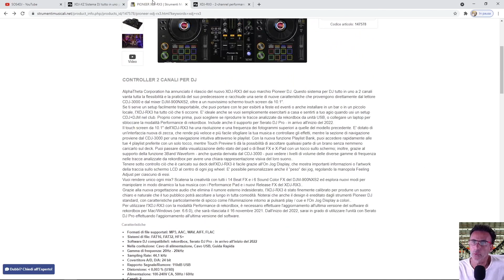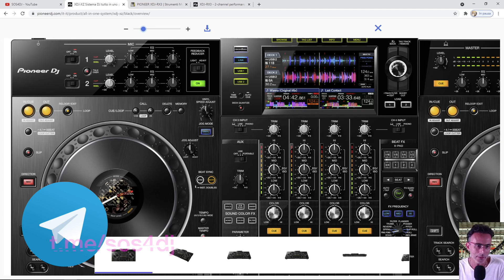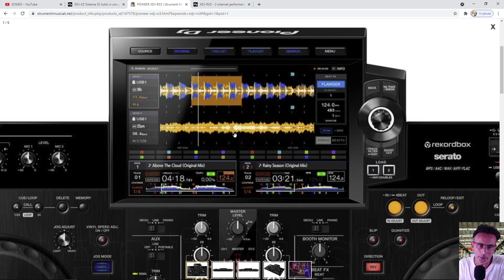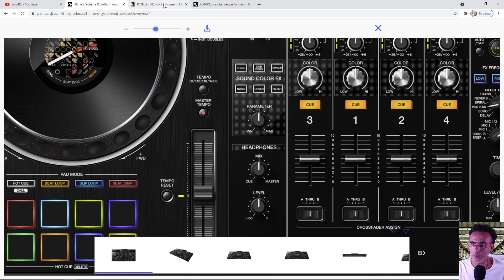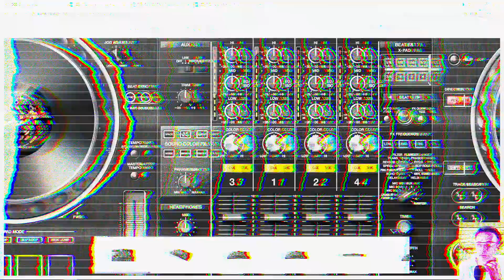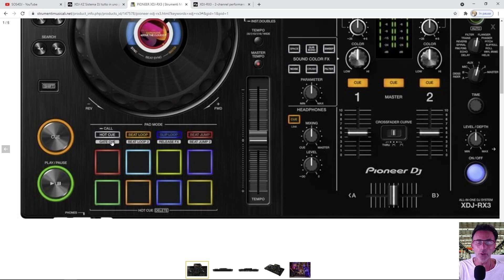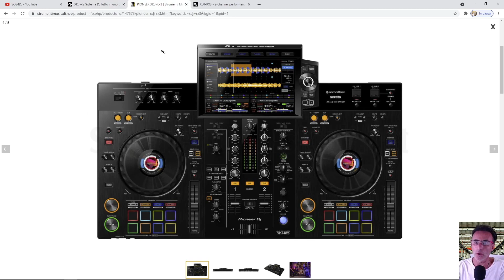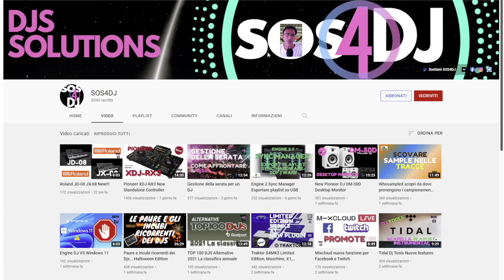Pioneer XDJ-XZ vs XDJ-RX3 quale comprare ?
Pioneer XDJ-XZ o Pioneer XDJ-RX3 ? Quale è meglio acquistare ?

Con l'uscita recente della Pioneer  standalone XDJ-RX3 molti Dj sono caduti nel dubbio della scelta tra i due controller, che sembrano uguali, ma in realtà hanno molte differenze.

Le sapete veramente tutte ?
Altrimenti c'è il nostro "Tutor Man" Claude pronto per spiegarvele una ad una...

Dopo la visione, fateci sapere quali sono i vostri gusti in merito, e se una delle due rientrerà nei vostri prossimi acquisti.

Larghezza   87,8 cm.
Altezza  11,84 cm.
Profondità 46,61 cm.

Larghezza   72,81 cm.
Altezza  11,84 cm.
Profondità 46,95 cm.

0:00:00 | Intro
0:00:38 | Pioneer XDJ-XZ vs Pioneer XDJ-RX3
0:02:10 | XDJ-XZ vs XDJ-RX3 Prezzi
0:02:57 | XDJ-XZ e XDJ-RX3 Software e Standalone
0:04:03 | XDJ-XZ e XDJ-RX3 Jog Wheel-Jog Display
0:04:50 | XDJ-XZ e XDJ-RX3 4 Deck vs 2 Deck
0:06:25 | XDJ-XZ e XDJ-RX3 Display differenze
0:06:55 | XDJ-XZ e XDJ-RX3 Effetti FX-Quantize-Vinyl-Tempo Reset
0:07:55 | XDJ-XZ e XDJ-RX3 Loop
0:08:37 | XDJ-XZ e XDJ-RX3 Cuffie-Headphones-Master
0:09:10 | XDJ-XZ e XDJ-RX3 Input e Output
0:11:03 | XDJ-XZ e XDJ-RX3 EQ Master-EQ-Booth Monitor
0:11:48 | XDJ-XZ e XDJ-RX3 Microfoni-Mic Eq-Feedback Reducer-Talkover
0:13:00 | XDJ-XZ e XDJ-RX3 PAD Mode-Gate-Slip-Beat
0:13:33 | XDJ-XZ e XDJ-RX3 EQ Frequency FX
0:14:30 | XDJ-XZ e XDJ-RX3  Che cosa manca ?
0:15:42 | XDJ-XZ e XDJ-RX3  Considerazioni
0:16:01 | Corsi Dj e Producer-Consulenze Private - Abbonamenti-SOS4DJ info Link e Contact
0:17:57 | Conclusioni